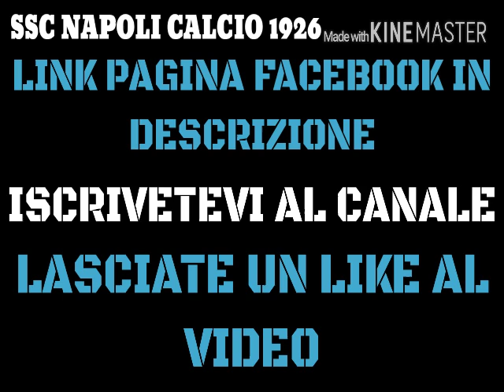•GOAL EMANUELE GIACCHERINI 2016•WELCOME TO NAPOLI•